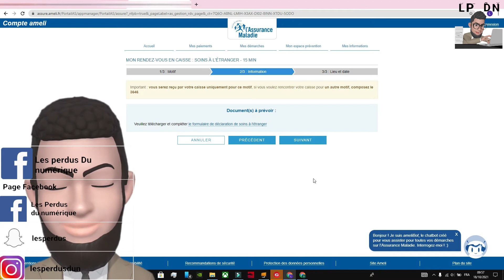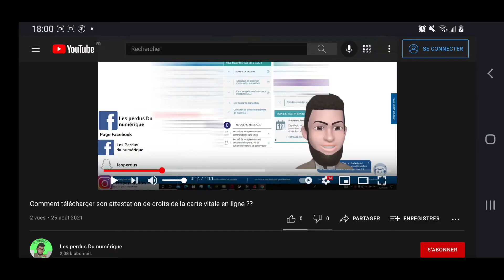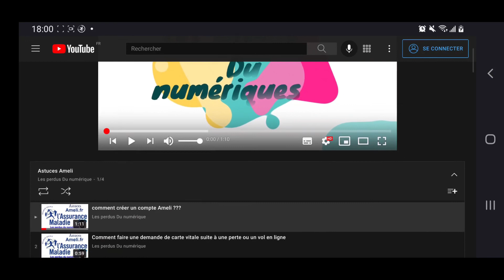Prendre un rendez-vous sur internet avec votre compte Améli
page Facebook :
Snap : lesperdus
Me soutenir:
musique de la vidéo:
Musique proposée par La Musique Libre :